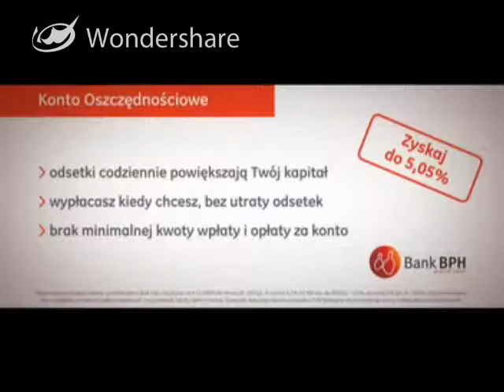BPH KULA 30'' 4X3 LQ.mov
"Kula" Spot tv
Kampania reklamowa Konta Oszczędnościowego | Bank BPH